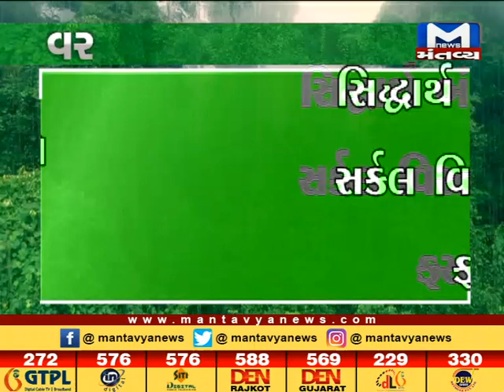વડોદરાની વિશ્વામિત્રી નદી ગાંડીતુર બની - MantavyaNews